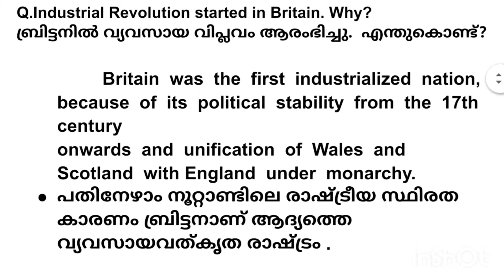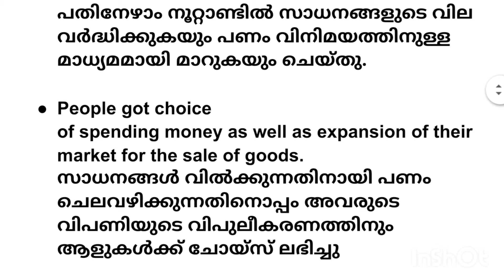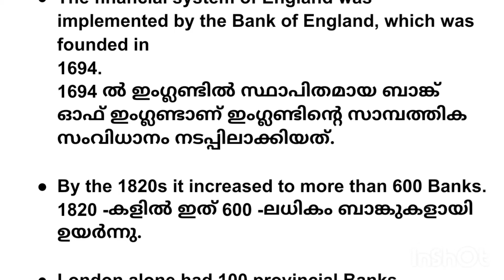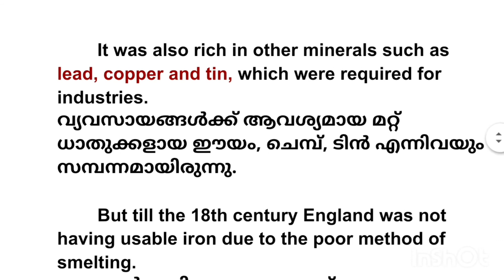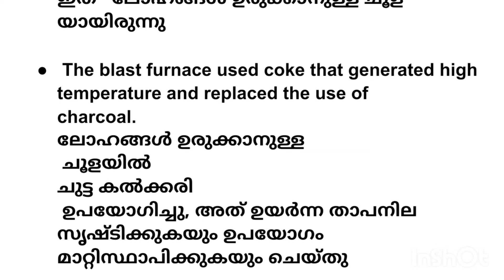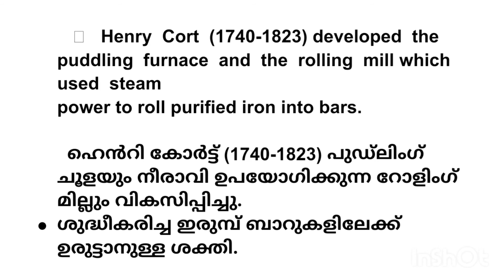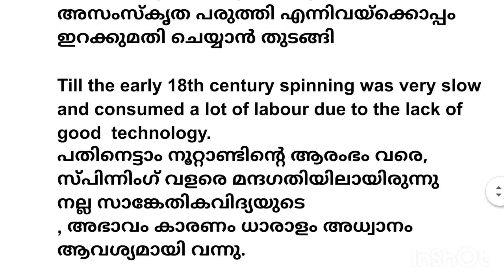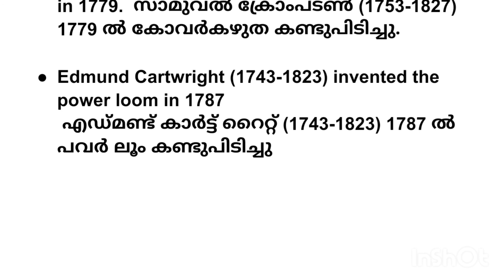Plus one History. Chapter. 9.Important questions and Answers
Why industrialisation sterted in Britain?
Factors of industrialisation